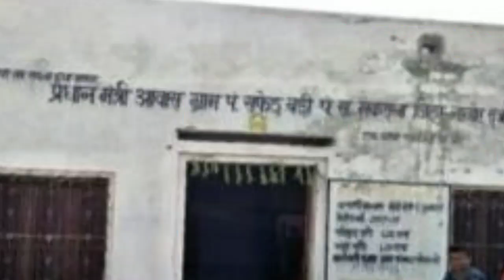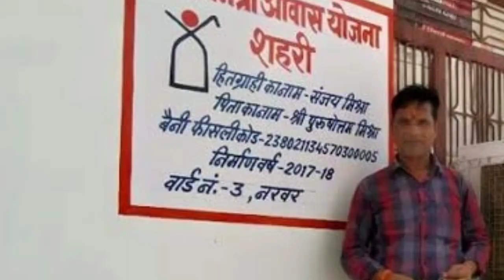प्रधानमंत्री लाइट हाउस योजना, सभी को मिलेगा खुद का घर // PM Light house yojana // how to apply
लाइट हाउस योजना !
जानिए कैसे मिलेगा आपको खुदका घर !
ऐसे करें आवेदन !
प्रधानमंत्री की बड़ी घोषणा !
सभी को मिलेगा शहर में फ्लैट !

आवास योजना 2021 नई लिस्ट जारी .

   प्रधानमंत्री आवास योजना भारत सरकार की महत्वाकांक्षी योजना ।। इस योजना के जरिए झुग्गी - झोपड़ियों में रहने वाले लोगो को पक्का मकान सरकार द्वारा बनाकर दिया जाता है ।। यह एक जनता के हित मे काम करने वाली बहुत ही बड़ी योजना है ।। इस योजना का उद्देश्य सभी को छत देना है ।। प्रधानमंत्री आवास योजना के इसी उद्देश्य के चलते आज मोदी सरकार यानी भारत की केन्द्र सरकार ने आवास योजना ग्रामीण की नई सूची को जारी किया है ।। तो आप कैसे ग्रामीण आवास योजना की नई लिस्ट देख सकते है और अपना नाम चेक कर सकते है यह है उसी पूरी जानकारी :-

प्रधानमंत्री आवास योजना ग्रामीण लिस्ट चेक डिटेल :-
सर्व प्रथम वेबसाइट PMAYG. NIC. IN पर आना होंगा ।। अब इसके बाद आपको थ्री लाइन के ऑप्शन पर क्लिक करना होंगा ।। जिसके बाद स्टेक होल्डर पर क्लिक करके IAY/PMAYG Beneficiary पर क्लिक करना होंगा ।। अब आपको Registration Number (आवेदन नम्बर) डालना होंगा ।। यदि आवेदन नम्बर भूल गए तो आप सर्च एडवांस पर क्लिक करे ।। जिसके बाद राज्य, जिले, तहसील और पंचायत का नाम चयन करना होंगा ।। फिर आपको स्कीम का नाम और वित्तीय वर्ष चयन करना होंगा ।। इसके अलावा नाम, खाता नम्बर, बीपीएल नम्बर, सेक्शन आर्डर और पिता या पति का नाम चयन करना होंगा ।। अब आपको सर्च पर क्लिक करना होंगा ।। जिसके बाद आपके सामने आवास योजना की लिस्ट आ जायेगी ।।

आवास योजना 2020, आवास योजना नई सूची, आवास 2020 लिस्ट, प्रधानमंत्री आवास योजना ग्रामीण लिस्ट, प्रधानमंत्री आवास योजना लिस्ट चेक करने की प्रक्रिया, आवास योजना 2020 की पूरी जानकारी ।

       तो यही थी आवास योजना लिस्ट की पूरी जानकारी, यदि जानकारी अच्छी लगी है और पसंद आई तो लाइक व शेयर वीडियो को जरूर करें ।

                           ।। धन्यवाद ।।

                          ।। वंदे मातरम ।।

आवास योजना 2020 ।।
आवास योजना की पूरी जानकारी ।।
प्रधानमंत्री आवास योजना 2020 ।।
पीएम आवास योजना की जानकारी ।।
प्रधानमंत्री आवास योजना ग्रामीण लिस्ट ।।
प्रधानमंत्री आवास योजना नई सूची ।।
आवास योजना 2020 नई लिस्ट ।।
आवास योजना 2020 की पूरी प्रक्रिया ।।
आवास योजना फुल डिटेल ।।
आवास योजना पूरी प्रक्रिया ।।
आवास योजना की पूरी प्रक्रिया ।।
प्रधानमंत्री आवास योजना 2020 प्रक्रिया ।।
आवास योजना वेबसाइट ।।
आवास योजना वेबसाइट डिटेल ।।
आवास योजना 2020 की पूरी जानकारी। ।
आवास योजना की नई लिस्ट ।।
आवास योजना की नई सूची ।।
प्रधानमंत्री आवास योजना सूची ।।
प्रधानमंत्री आवास योजना लिस्ट 2020 ।।
प्रधानमंत्री आवास योजना लिस्ट की जानकारी ।।

प्रधानमंत्री आवास योजना की प्रकिया, प्रधानमंत्री आवास योजना लिस्ट चेक करने की जानकारी, प्रधानमंत्री आवास योजना फुल जानकारी, प्रधानमंत्री आवास योजना लिस्ट डिटेल ।।

Exclusive News .
Exclusive Report .